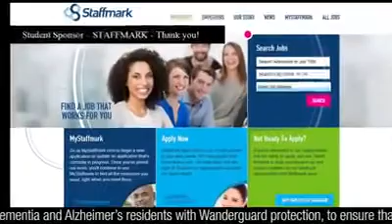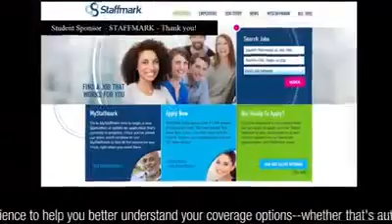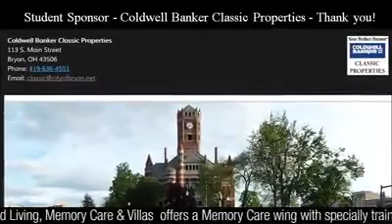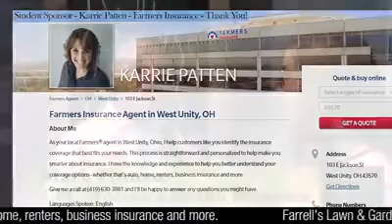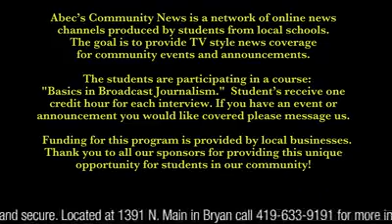January 31, 2019